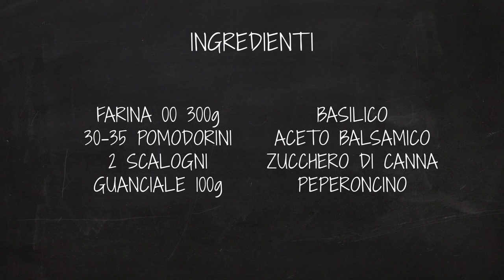Estra Kitchen in tour – in Lazio da Daniele Usai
Estra Kitchen in Tour fa tappa in Lazio. Dopo aver visto all'opera lo chef stellato Daniele Usai del ristorante Il Tino vediamo come se la cava Claudia del blog che prepara i pie di pomodorini all’aceto balsamico. Buona visione su